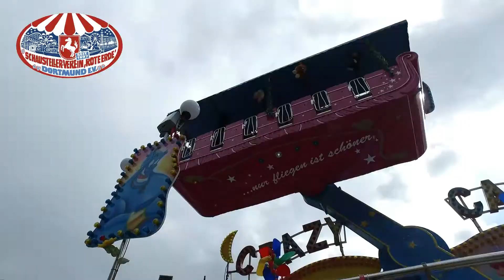Ostermontag Dortmunder Osterkirmes 2017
Impressionen Chillig - das Wetter nicht so gut - Schnee im Sauer und Siegerland hielten unsere Stammgäste vom Besuch bei uns ab- aber die holen das nach.